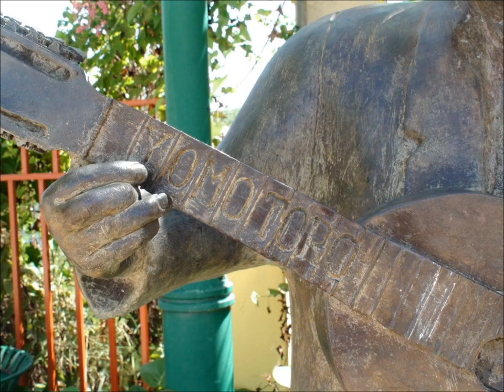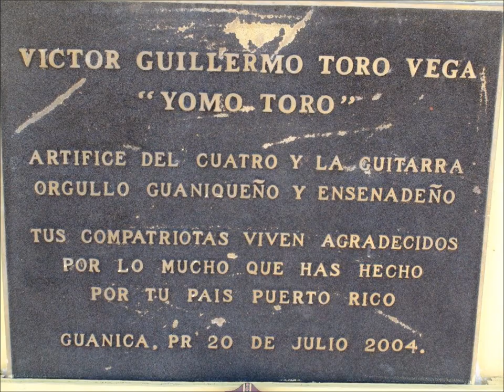yOMO tORO CON lA eVOLUCION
In memory of Yomo Toro